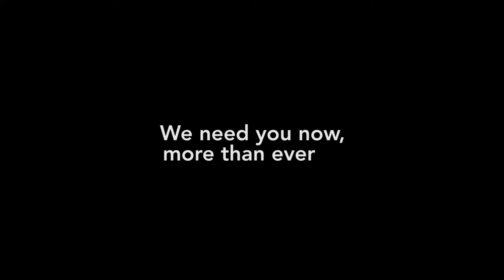Careers in Care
You would be surprised how qualified you are for a job as a care worker.
Right now in these times care workers are urgently needed. Needed to help and support vulnerable adults here in Kent.

Apply now for a career in Care. It takes just 5 minutes.

kmfm.co.uk/care.